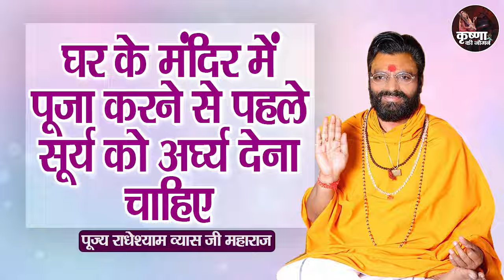घर के मंदिर में पूजा करने से पहले सूर्य को अर्घ्य देना चाहिए ~ Radheshyam Vyas Ji | Gurudev Ke Upay